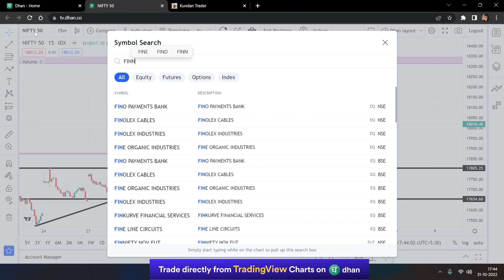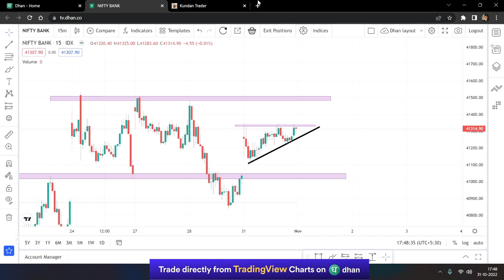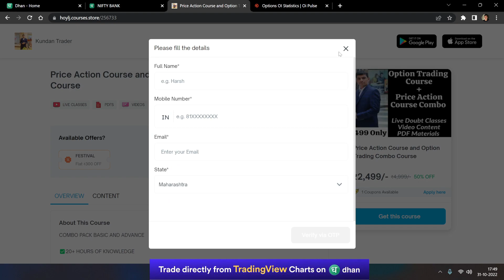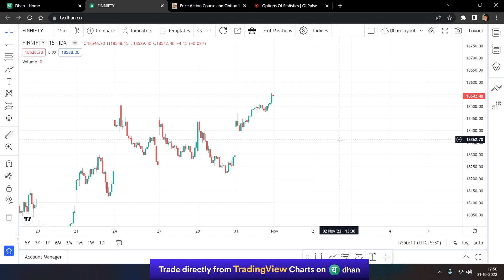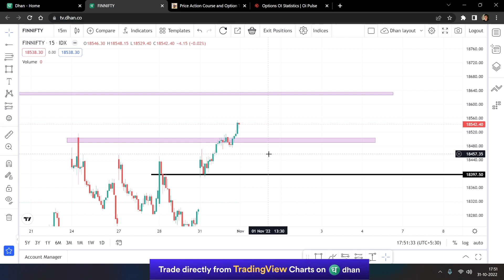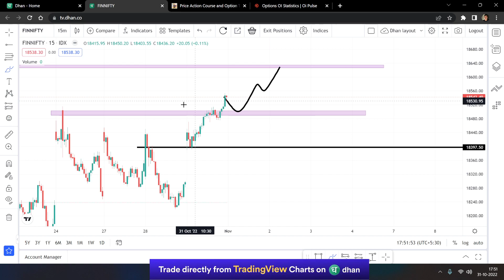NIFTY Banknifty PREDICTION & ANALYSIS | BANK NIFTY TOMORROW & WEEKLY ANALYSIS | Market Analysis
Whether you're looking to trade the banknifty or just want to understand the market, this video is for you! In this video, we'll discuss the banknifty tomorrow and provide a weekly analysis of the market. We'll also provide a nifty banknifty prediction so you can stay ahead of the curve.